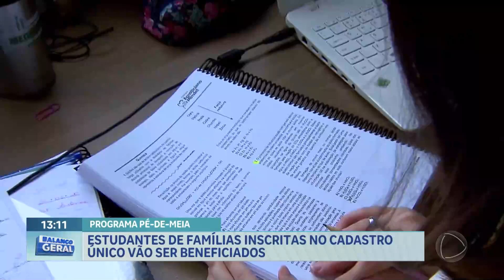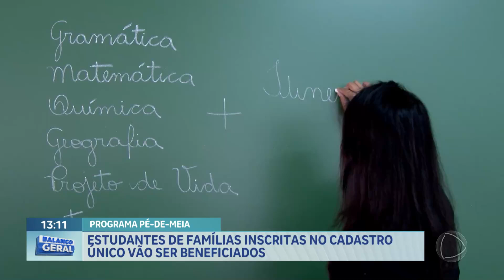Estudantes inscritos no CadÚnico vão ser beneficiados no programa Pé de Meia | Balanço Geral DF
O governo federal anunciou a ampliação do programa Pé de Meia e com a decisão, mais de um milhão de alunos vão ser beneficiados. A mudança vai incluir estudantes da EJA (educação de jovens e adultos) e aqueles inscritos no CadÚnico (Cadastro Único para Programas Sociais do Governo Federal) e com renda per capita (por pessoa da família) de até meio salário mínimo (R$ 706). A poupança do ensino médio começou a ser paga em março de 2024. Desde então, foram contemplados 2,7 milhões de estudantes, também participantes do Bolsa Família.

O objetivo do Pé-de-Meia é combater a evasão escolar na rede pública e incentivar a conclusão do ensino médio. O programa oferece R$ 200 por mês de aula, que podem ser sacados a qualquer momento, além de R$ 1 mil ao fim de cada ano letivo concluído com aprovação, cuja retirada só pode ser feita depois da formatura no ensino médio, e mais R$ 200 pela participação no Enem (Exame Nacional do Ensino Médio). A bolsa pode chegar a R$ 9.200.